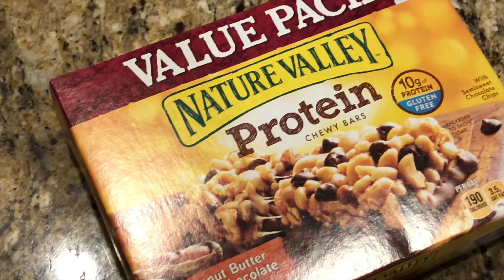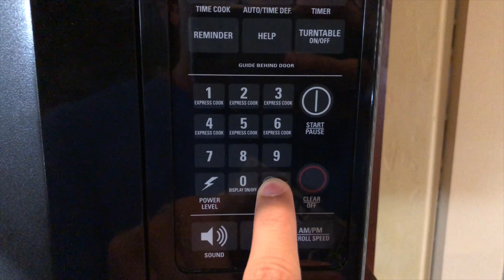I TRIED TO FIX MY SLEEPING SCHEDULE IN A WEEK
i try to fix my sleeping schedule...
in this week's video.. i attempt to wake up at 6:30 AM every morning for 7 days.
i realized that my sleeping pattern was not normal and that i needed to fix myself... so here i am! i also realized i was becoming really lazy, so this challenge was needed.

MUSICAL.LY: jaimealdama

Get a free ride with my Lyft code: JAIME80571